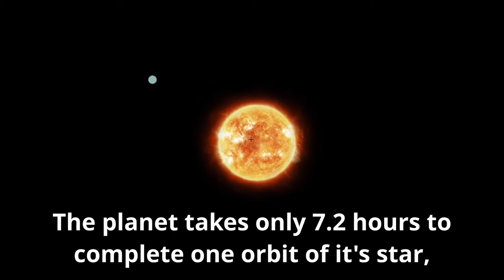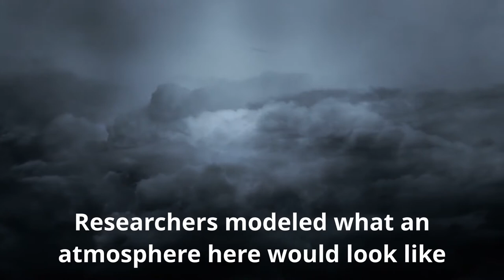This Planet has Supersonic winds and Lava Oceans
K2-141b is a massive rocky exoplanet orbiting extremely close to an orange dwarf star. The planet was first discovered by the Kepler space telescope during its K2 “Second Light” mission and later observed by the HARPS-N spectrograph.
The world is about half again as big as Earth. It's mass is 5.08 Earths, it takes only 0.3 days to complete one orbit of it's Star.

Scientists predict that two-thirds of the surface of K2-141b is permanently sunlit — so much so that not only is a part of the world covered in a lava ocean which has a temperature of 3000 degree celsius, while the other side exists in permanent darkness, and temperatures drop to negative 200 degrees, but some of that rock may even evaporate away into the atmosphere.

Such constant light and heat mean that the world likely sports a magma ocean tens of miles or kilometers deep, Then, the researchers/scientists modeled what an atmosphere here would look like and after modelling the scientists predicted that the planet can support an atmosphere with wind speeds above 1.1 miles (1.75 kilometers) per second, far faster than the speed of sound here on Earth and it also rains rocks on this planet .

For more information we would have to wait for NASA’s upcoming James Webb Space Telescope, due to launch late next year, which will be able to analyze the components of distant planetary atmospheres